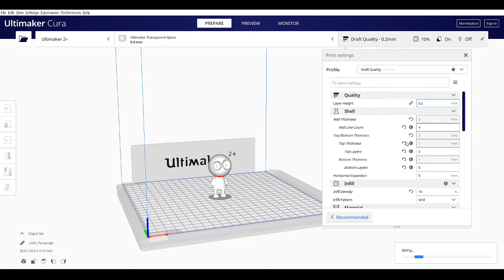Character 3D printing settings